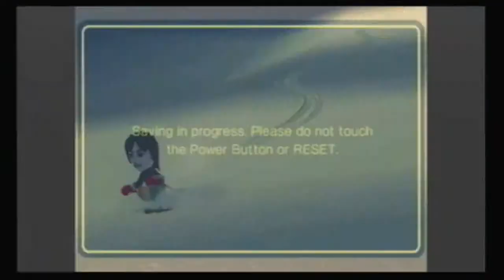Let'sPlay We Ski- Episode 10- The hiccup episode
Happy Inc presents Let'sPlay We Skl

All Let'sPlayers have this kind of episode, right?